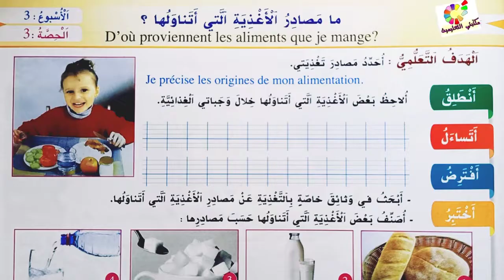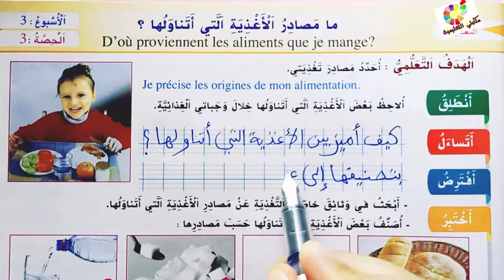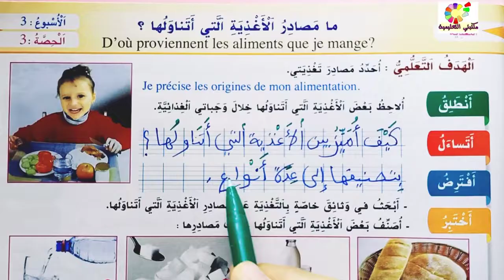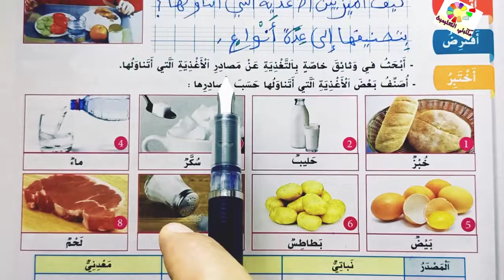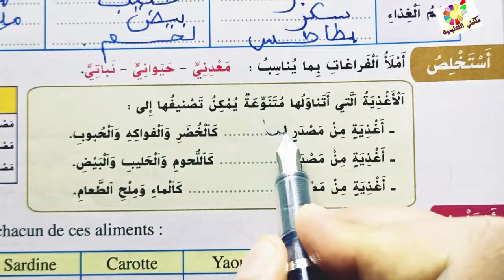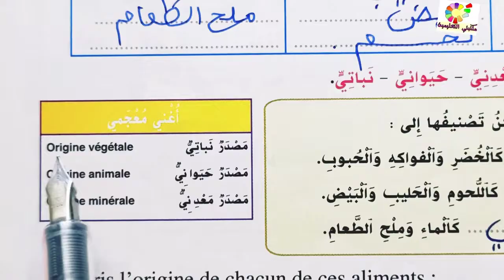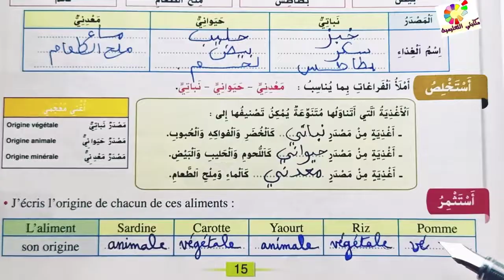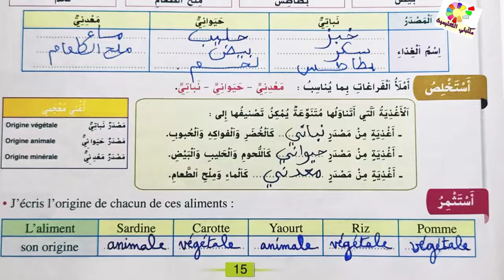الواضح في النشاط العلمي المستوى الثالث ص 15 طبعة 2021